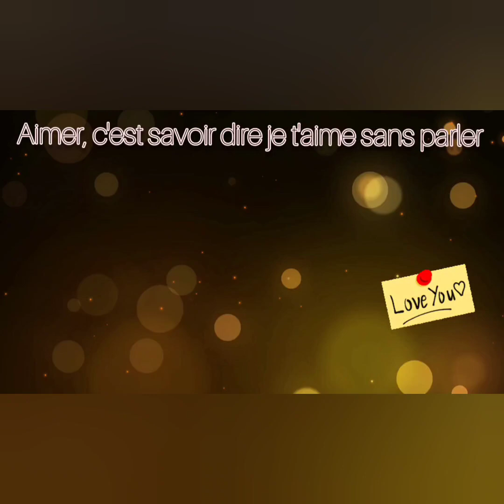Vin Tande Yon histoire Moral de yon touterelle ak yon escorpión 🦂